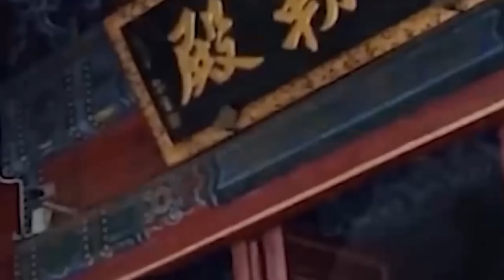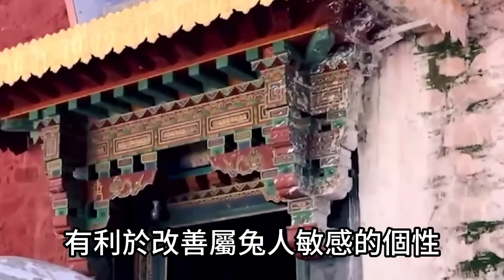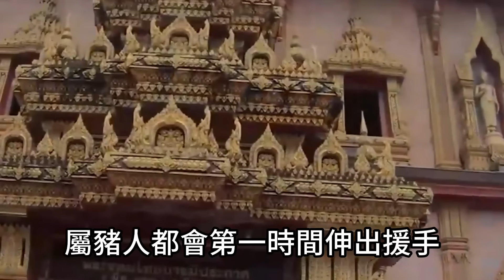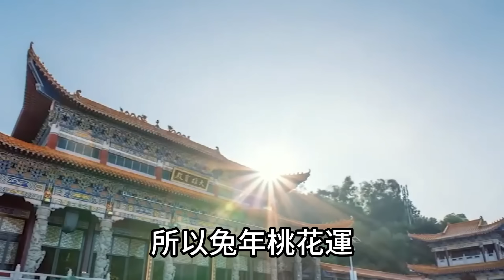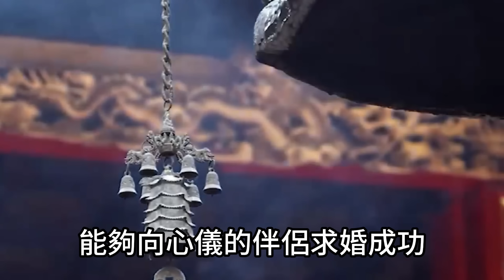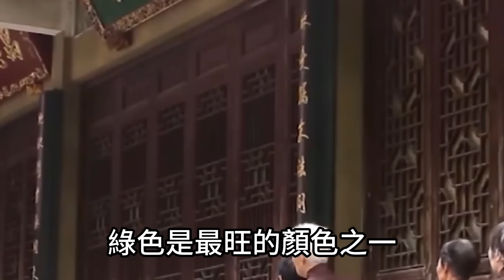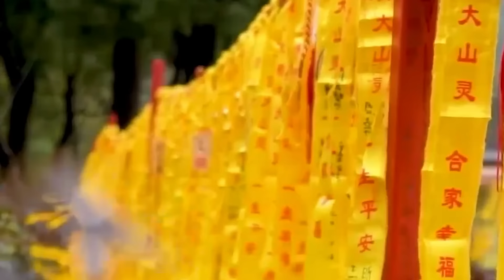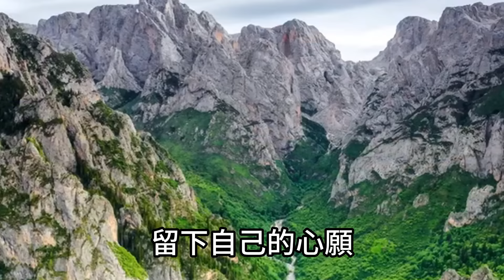馬上一夜暴富四生肖！不出五天橫財到！十年一遇金銀滾滾來！菩薩看了都羨慕不已！運勢 風水 佛教 生肖 发财 横财 【佛之緣】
馬上一夜暴富四生肖！不出五天橫財到！十年一遇金銀滾滾來！菩薩看了都羨慕不已！